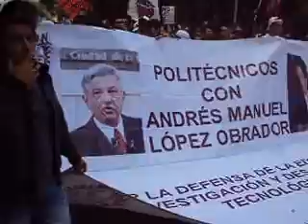Imágenes del Pueblo en la calle 22/sept/2013 D.F.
Manifestación convocada por Morena en rechazo a las reformas neoliberales que tanto han lastimado al Pueblo mexicano.